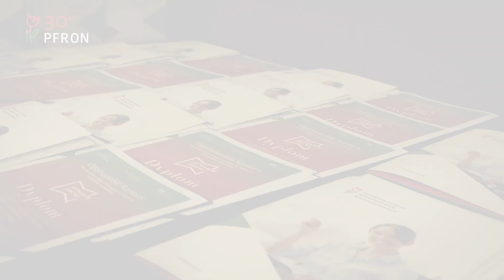Otwarte Drzwi - Gala finałowa XVII edycji konkursu (AD)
▶️ Relacja z Gali finałowej XVII edycji Ogólnopolskiego Konkursu na najlepsze prace naukowe na temat niepełnosprawności OtwarteDrzwi 🎓▶️